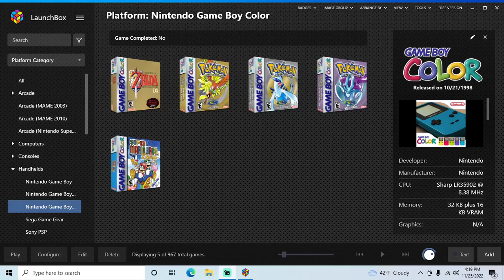Pokemon Gold Version - GBC playthrough part 16 (recorded 2022-11-25)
I have a copy of the game for Game Boy Color but got a new gaming PC and wanted to test how well everything plays on it for convenience.

My goal in this playthrough is to catch an unused copy of every Pokemon possible in the wild to back up in PkHex.

During this part I continued from Vermilion City with with 9 badges and my Pokedex at 70 and played until I had 11 badges and was in the middle of the battle with Fuchsia gym leader Janine where my controller battery died.